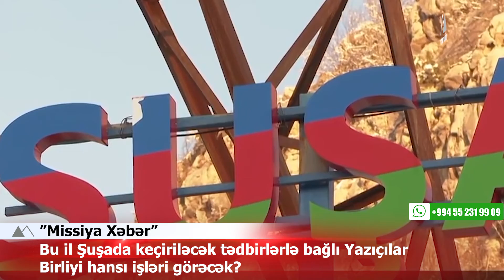Bu il Şuşada keçiriləcək tədbirlərlə bağlı Yazıçılar Birliyi hansı işləri görəcək?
🔴 Bu il Şuşada keçiriləcək iki mühüm tədbirlə bağlı Yazıçılar Birliyi hansı işləri görəcək? - Açıqlama - 🎥

✅ Xəyal Rza planları MissiyaTV-yə açıqladı...